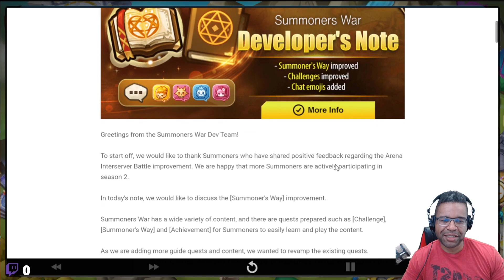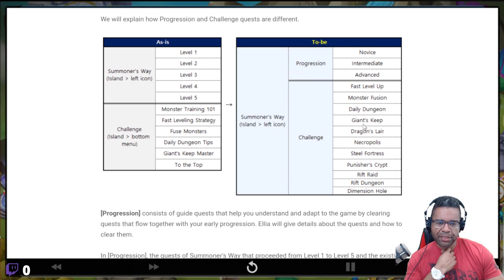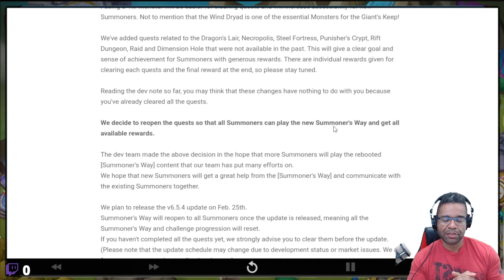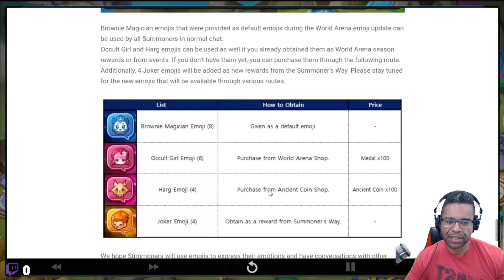FREE NAT 5 = GOOD BUT NEW EMOJI = ?!? (Summoners War)